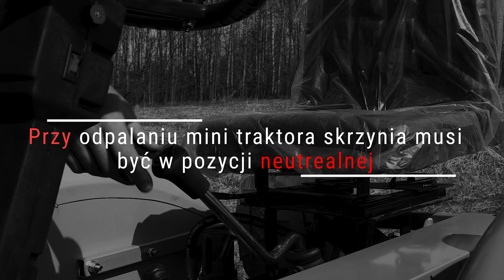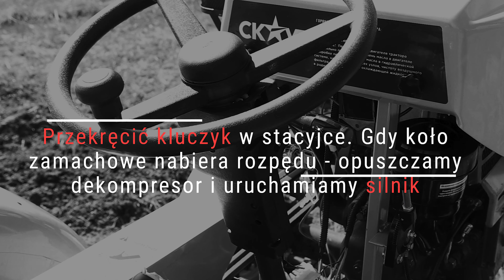Jak odpalać jednocylindrowy silnik chłodzony cieczą?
W tym filmie pokażemy szczegółową instrukcję z odpalania jednocylindrowego silnika wysokoprężnego na mini traktorku SCOUT.

1) Odpalanie rozrusznikiem elektrycznym.
2) Odpalanie korbą.

Szczegółowe informacje o ciągnikach SCOUT można znaleźć na naszej stronie internetowej.